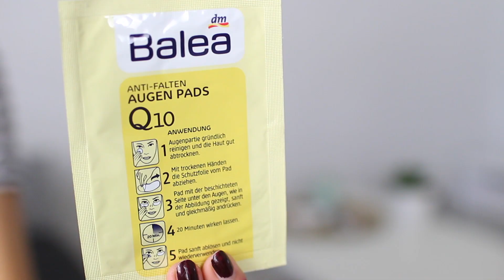Beauty produkty a triky, které mě zachraňují a ulehčují mi život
!Pro více informací rozklikni popisek!

V rámci mého ambasadorství značky Batiste obsahuje toto video placenou reklamu na Batiste suchý šampón:

Mám na sobě top ze SheIn

Hudba ve videu je použita z banky Studio Fontána spol. s.r.o. provozující label Mad Baker Music

Natáčim na: Canon EOS 700D + objektiv Sigma 30mm F1.4 DC
Videa upravuju v: Adobe Premier Elements